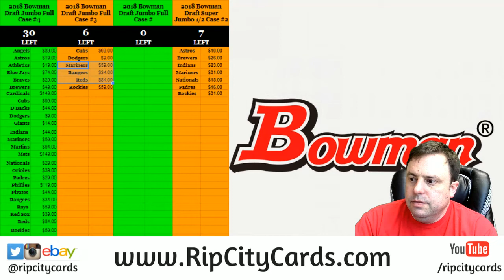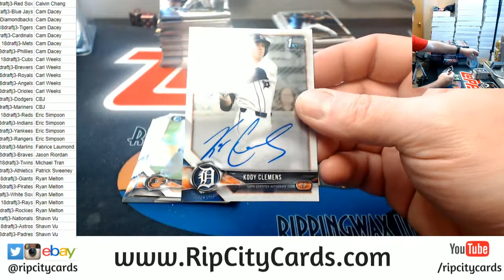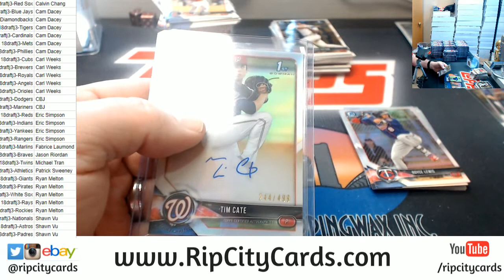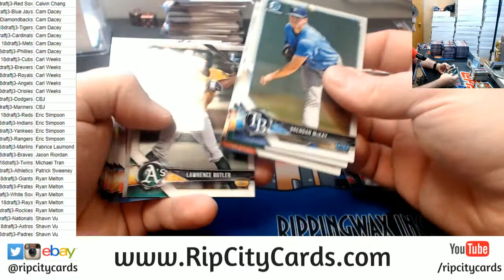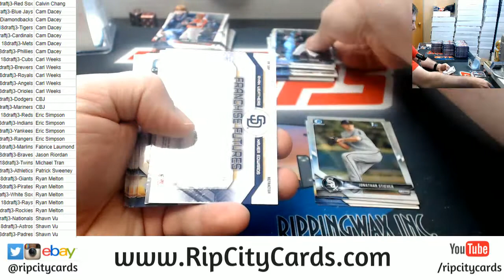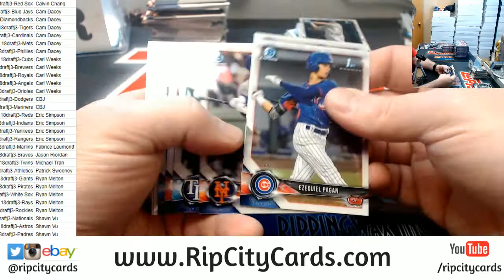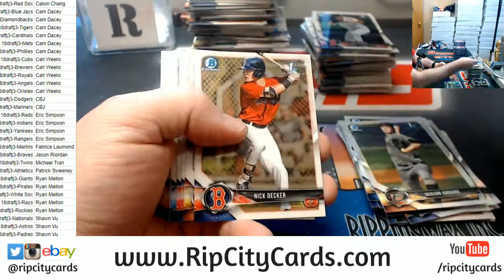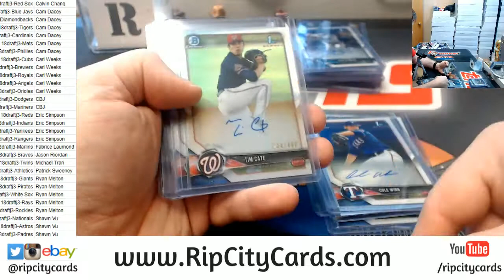2018 Bowman Draft Jumbo 8 Box Full Case #3 RCC